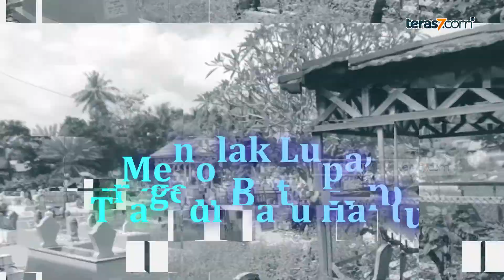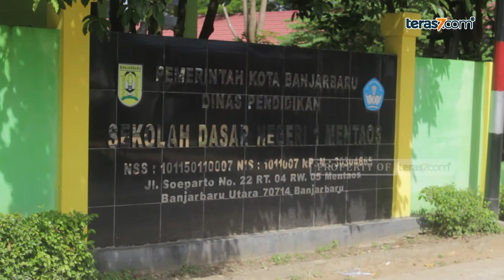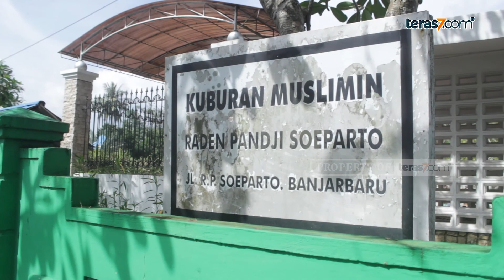MENOLAK LUPA, TRAGEDI BATU HAPU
Vidoe ini mrngingatkan tragedi kecelakaan truk yang dimuat oleh 60 orang remaja asal Banjarbaru yang hendak mengikuti pertandingan sepak bola persahabatan putri di Binuang pada tahun 1980an.